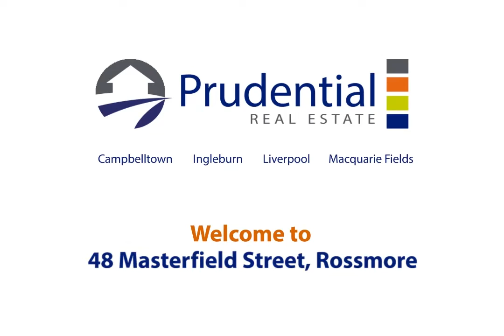48 Masterfield Street, Rossmore - Prudential Real Estate 4628 0033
Only on rare occasions does a home create such a lasting impression. Style, elegance, practicality and spaciousness are all combined into one amazing find you and your family are guaranteed to love. Sitting on five acres, you can finally have all the space you have been searching for.

INSPECT THIS SALE PROPERTY

Property Address - 48 Masterfield Street, Rossmore

If you think this property may suit you, it's easy to arrange an inspection.

Firstly, you can simply arrive at our next scheduled OPEN HOUSE.

Secondly, if there is no scheduled OPEN HOUSE in the near future or if the advertised time and day do not suit you can simply phone our office on 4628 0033.  A member of our sales team will then arrange a time to conduct a personal OPEN HOUSE just for you.